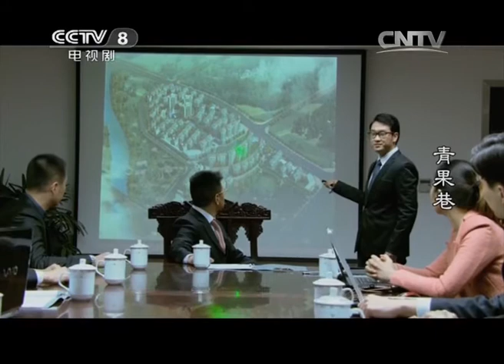《青果巷》第4集 相差25岁的“忘年恋” 走进唯美江南第一巷【CCTV电视剧】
Highlights：得知青果辞去了工作，王庚深感自责，他找到青果表达歉意，也含蓄地流露出对她的好感。

■□剧情简介■□
当成熟宽厚的王庚邂逅年轻纯善的青果时，一场爱情展开了。然而，他们又哪里知道，无尽的艰难坎坷早已埋伏在他们感情前行的路途之上……